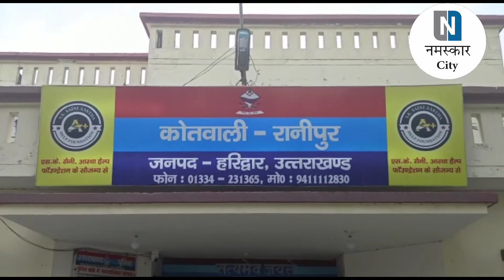गोली मार युवक से लूट को अन्जाम देने वाले तीन बदमाशों को रानीपुर पुलिस व एसओजी टीम ने किया गिरफ्तार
हरिद्वार में रानीपुर कोतवाली के सुमन नगर क्षेत्र के सलेमपुर निवासी अताउर रहमान से बीते 19 अगस्त को अज्ञात बदमाशों ने गोली मारकर बाइक,नकदी व मोबाइल फोन लूट लिया था।
घटना की गंभीरता को देखते हुए आला अधिकारियों के निर्देशन पर कोतवाली रानीपुर  पुलिस और एसओजी की एक टीम का गठन किया गया ।
गठित की गई पुलिस टीम के द्वारा अथक प्रयासों के बाद तीन आरोपियों को गिरफ्तार किया गया है जिसमे

राहुल कश्यप पुत्र किरण पाल निवासी त्रिफला थाना ननौता जिला सहारनपुर उम्र 19 वर्ष,

प्रयास मीणा पुत्र राजेश मीणा निवासी ग्राम पालमपुर थाना हिंडोल जिला करौली, राजस्थान उम्र 20 वर्ष

गोल्डी सिंह पुत्र बलवंत सिंह निवासी मोहल्ला अफगान थाना ननौता जिला सहारनपुर उम्र 22 वर्ष को गिरफ्तार कर लिया गया।

पकड़े गए अभियुक्तों के पास से 12 बोर का देसी तमंचा, चार जिंदा कारतूस और दो अवैध चाकू बरामद किए गए,

अभियुक्तों से की गई पूछताछ में घटना को अंजाम देना स्वीकार कर लिया गया
अभियुक्तों द्वारा यह भी खुलासा किया गया कि राहुल कश्यप उपरोक्त की उसके अपने ही गांव में राजपूत बिरादरी के लोकेश पहलवान से दुश्मनी चली आ रही है और उसे मारने के इरादे से ही उन्होंने तमंचा खरीदा था वाहन लूट के द्वारा वह उसकी हत्या को अंजाम देना चाहते थे उससे पहले इस लूट की घटना को अंजाम दे दिया और पुलिस द्वारा पकड़े गए अभियुक्तों के आपराधिक इतिहास को भी खंगाला जा रहा है।news